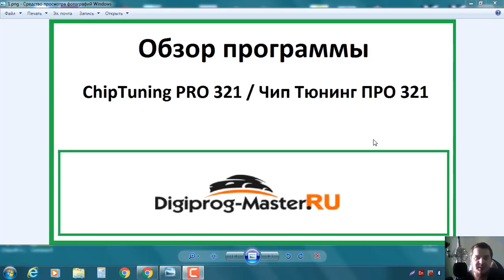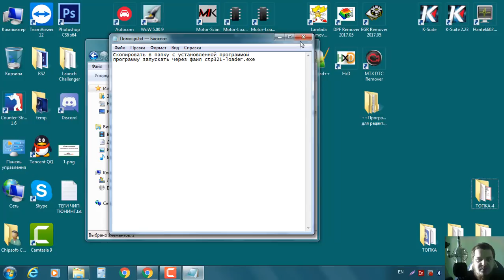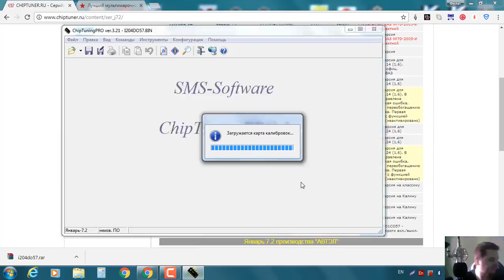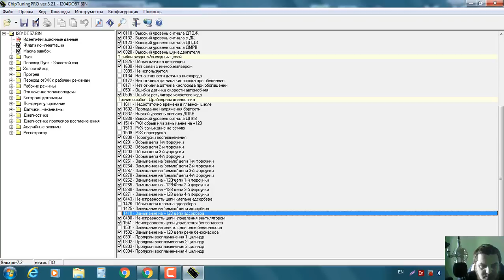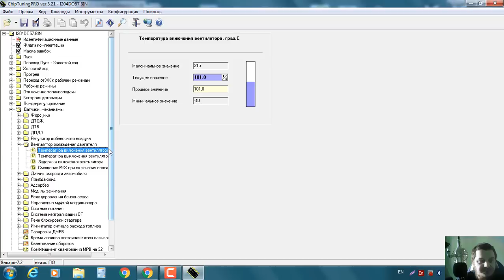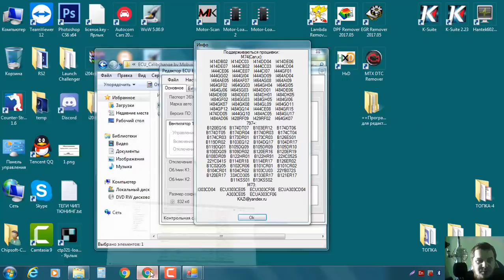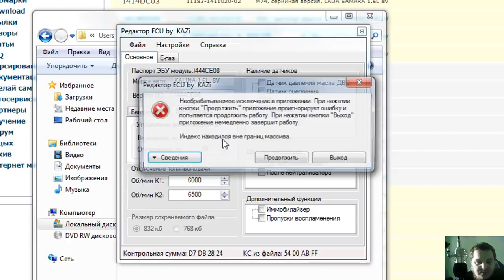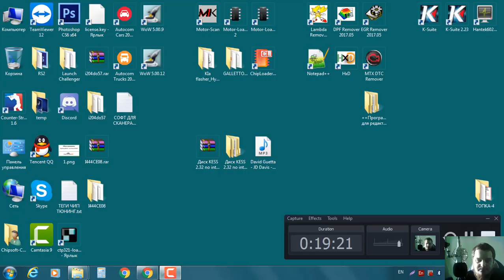Редактор прошивок Чип тюнинг ПРО и ECU Calib / Скачать / Установить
Как этим оборудованием безопасно пользоваться:
Смотрите этот плейлист:

Skype: filat_ogorodnikov

Редактор прошивок Чип тюнинг ПРО и ECU Calib Скачать /Установить / Чип тюнинг